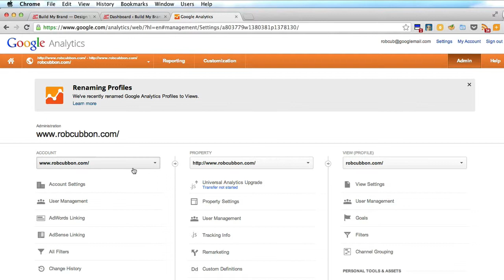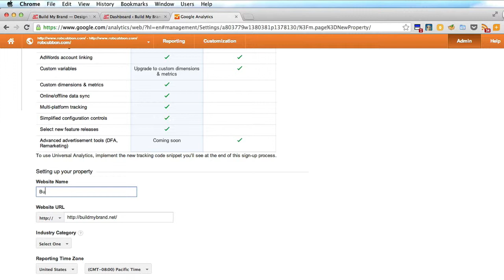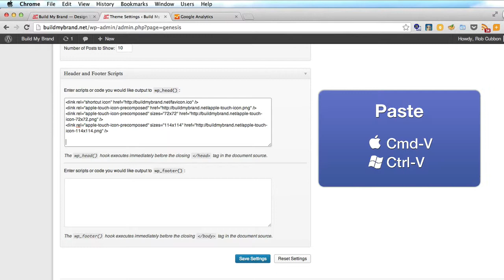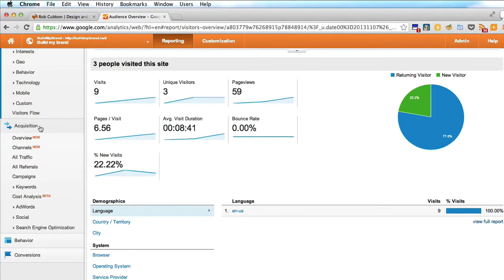Installing Google Analytics on Genesis theme on WordPress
Installing Google Analytics on Genesis theme on WordPress -- how to do it for other themes as well :)